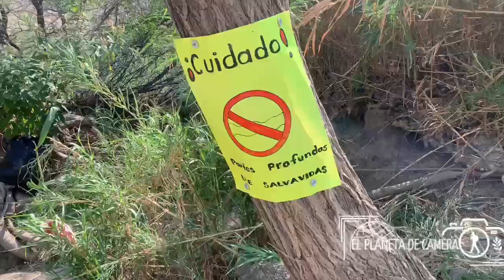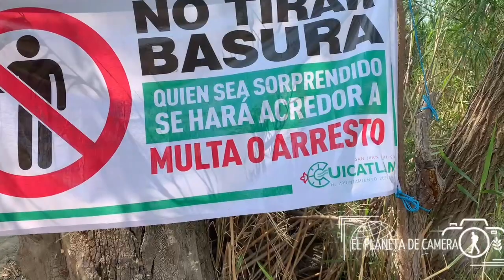‼️Cerro del Picacho⛰️‼️ San José del Chilar Oaxaca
Vistamos este importante sitio ubicado en la región cañada del estado de Oaxaca, sus atractivos de la flora y fauna le da ese toque especial, un lugar con la especie de la guacamaya verde.